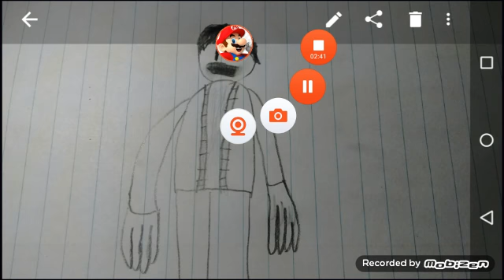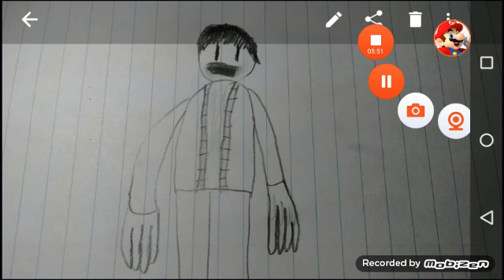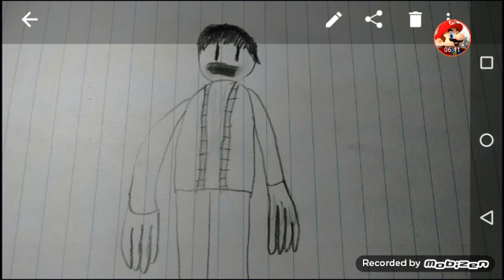Fictional Fights is Officially Coming Back....